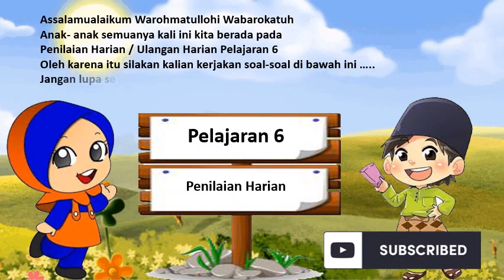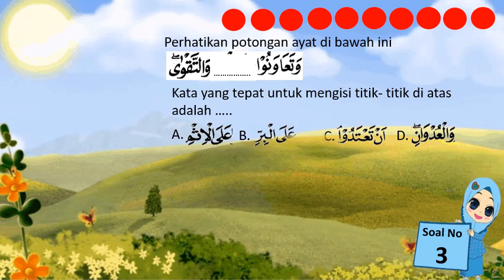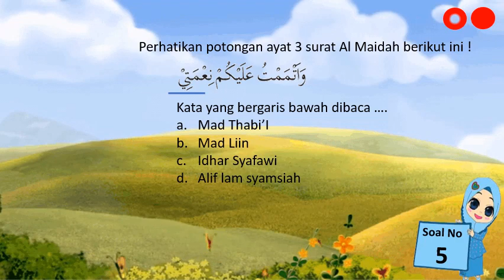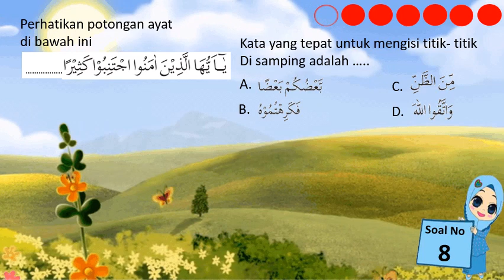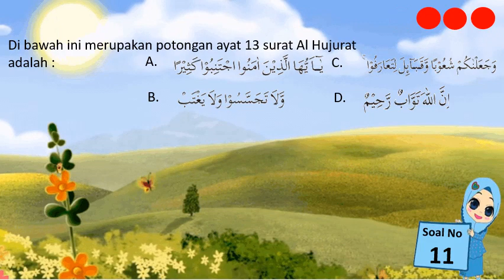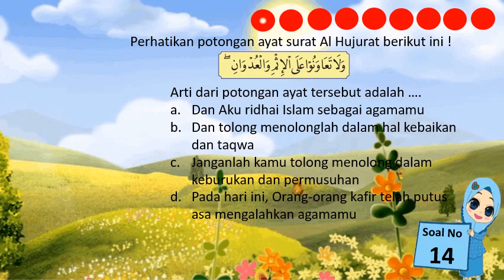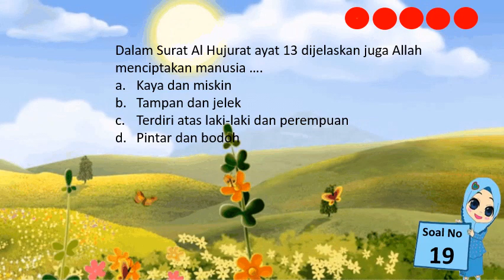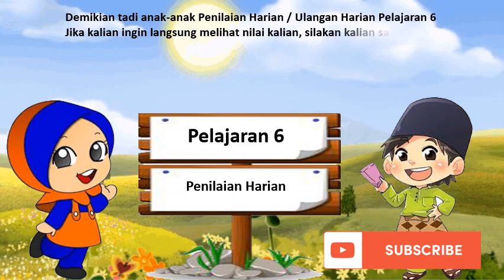Penilaian Harian Online Kelas 6 Pelajaran 6 Indahnya Saling Membantu dan Hidup Rukun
MATERI PAI SEMESTER II MINGGU KE 4
Beserta link Lembar jawaban (Nilai langsung Keluar)